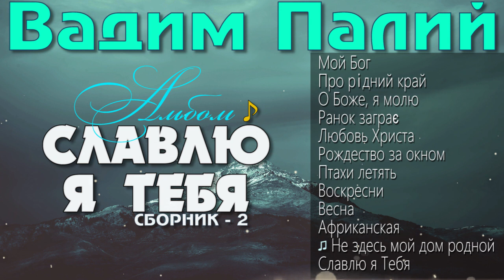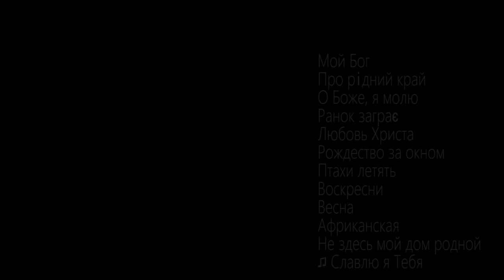Вадим Палий - Альбом "Славлю я Тебя" Сборник - 2 | Христианские Песни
01. Мой Бог 00:00:00 |
02. Про рідний край 00:03:45 |
03. О Боже, я молю 00:05:44 |
04. Ранок заграє 00:09:17 |
05. Любовь Христа 00:12:04 |
06. Рождество за окном 00:15:26 |
07. Птахи летять 00:18:33 |
08. Воскресни 00:23:10 |
09. Весна 00:26:18 |
10. Африканская 00:29:56 |
11. Не здесь мой дом родной 00:32:20 |
12. Славлю я Тебя 00:36:46 |

Для разовых Пожертвований:
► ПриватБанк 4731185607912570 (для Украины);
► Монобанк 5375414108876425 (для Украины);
► Western Union (на имя Баскаков Виталий Николаевич).